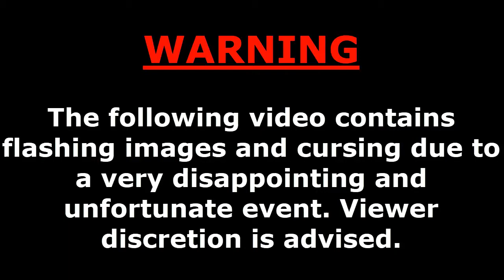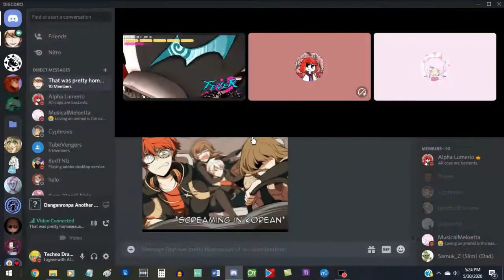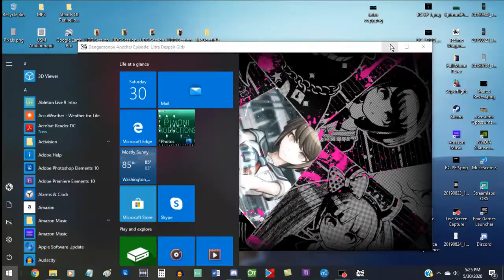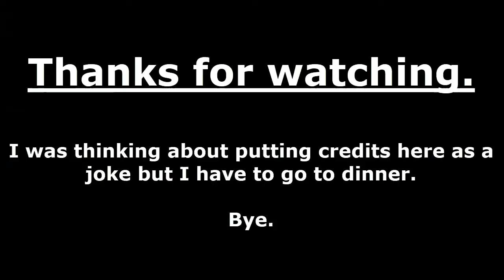The Very Definition of "Plot Dump"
Thanks for paying attention!